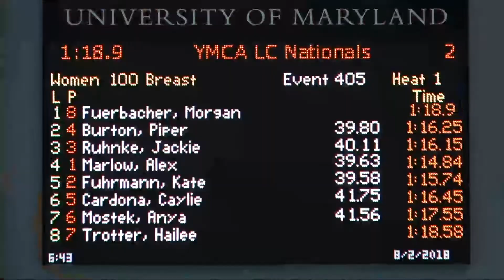Women’s 100m Breast C Final | 2018 YMCA Long Course Nationals